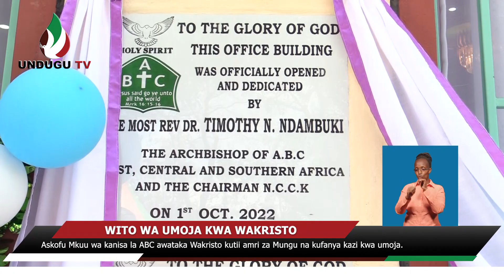Askofu Mkuu wa kanisa la ABC awataka Wakristo kutii amri za Mungu na kufanya kazi kwa umoja.